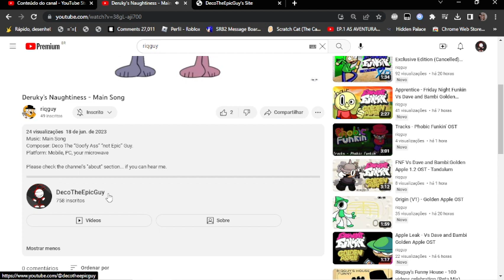riqguy is silly